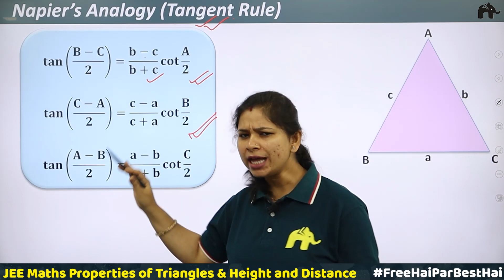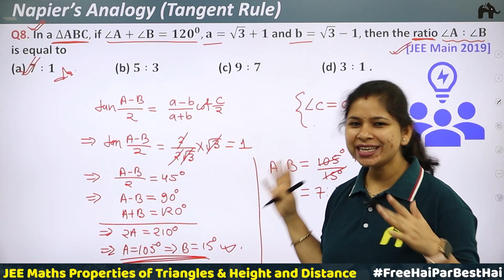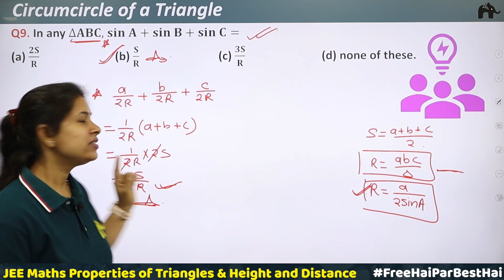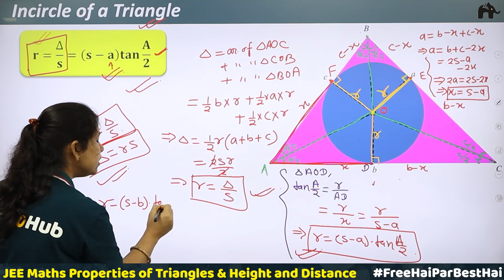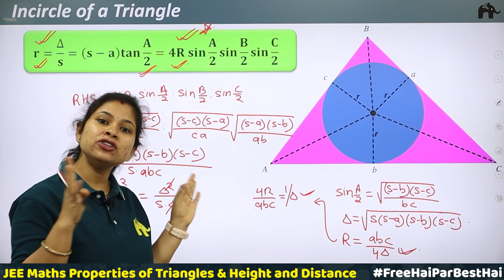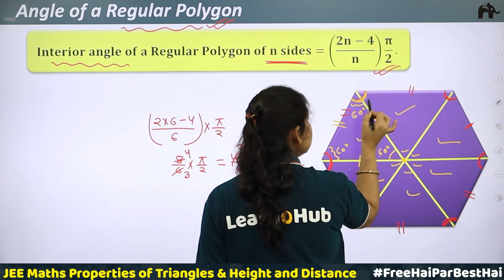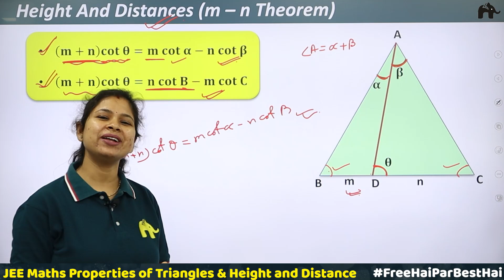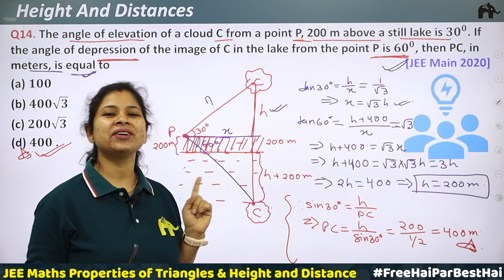Properties of Triangles and Height and Distance Maths JEE | Napier's Analogy, M-N Theorem #2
Timestamp:
00:00 Introduction
00:46 Napier’s Analogy (Tangent Rule)
07:46 Question 8 [JEE Main 2019]
12:01 Circumference of a Triangle
20:50 Question 9
23:25 Question 10
28:50 Incircle of a Triangle
45:52 Question 11
48:38 Question 12
50:43 Length of Median and Angle Bisector
54:04 Angle of a Regular Polygon
58:12 Circumcenter of a Right Angled Triangle
1:01:42 Height and Distance
1:04:01 Height and Distance (m – n Theorem)
1:07:00 Question 13 [JEE Main 2017]
1:11:53 Question 14 [JEE Main 2020]